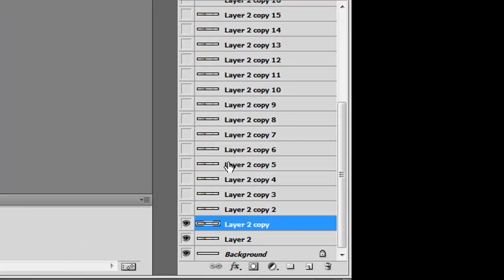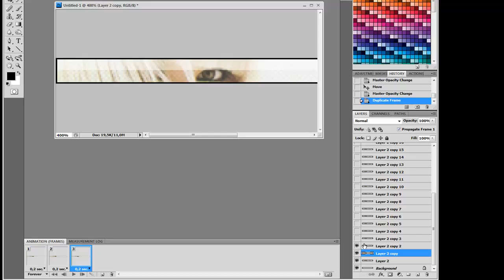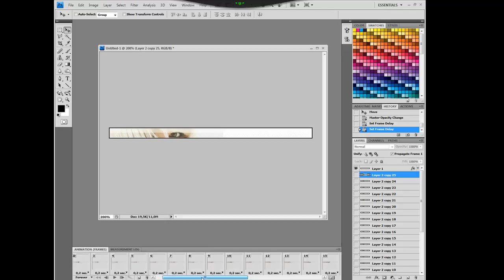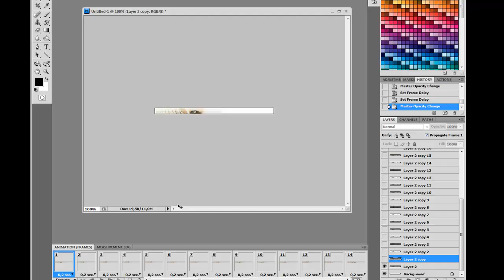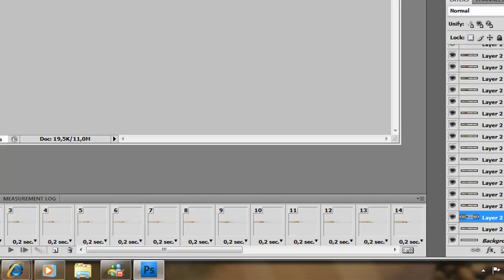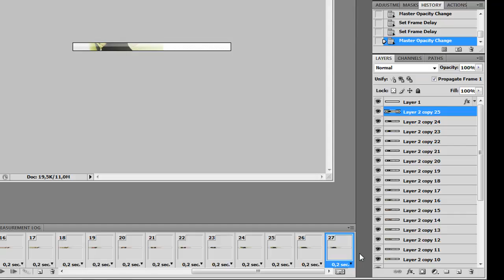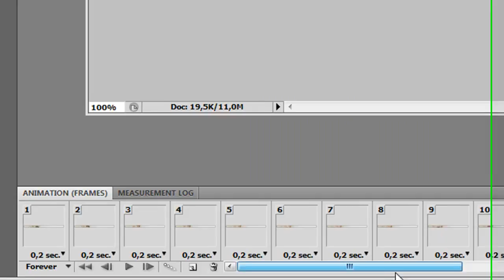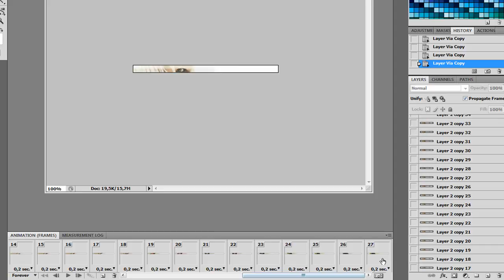Video Aula Animation parte 3